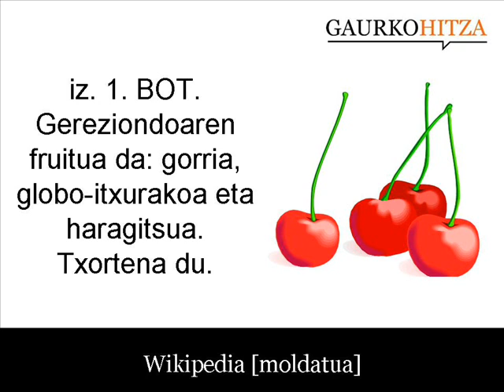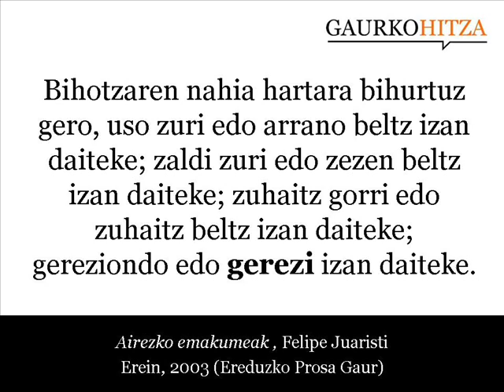gerezi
iz. BOT. Gereziondoaren fruitua: gorria, globo-itxurakoa eta haragitsua. Txortena du. (Wikipedia) [moldatua]